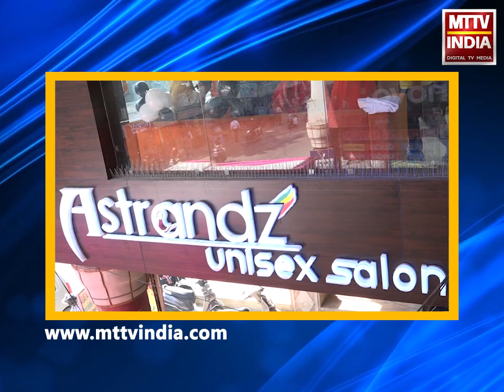Kishangarh NEWS | बेकाबू कार ने टोल कर्मचारियों को मारी टक्कर | MTTV INDIA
किशनगढ़ में बेकाबू कार ने टोल कर्मचारियों को मारी टक्कर
जीवीके टोल किशनगढ़ जयपुर नेशनल हाईवे पर हुई घटना
हादसे के बाद टोल नाके पर मचा हड़कंप
दुर्घटना की जानकारी मिलते ही शहर थाना पुलिस मौके पर पहुँची
हादसे में एक कर्मचारी की हुई मौत
जयपुर से जोधपुर जा रही थी कार